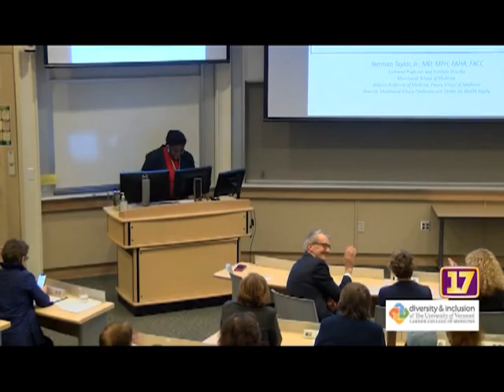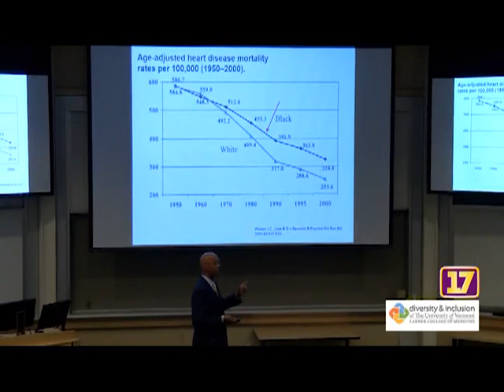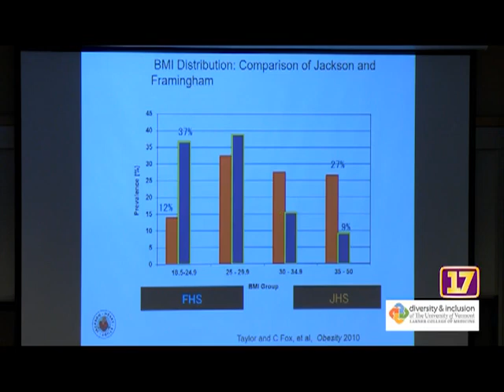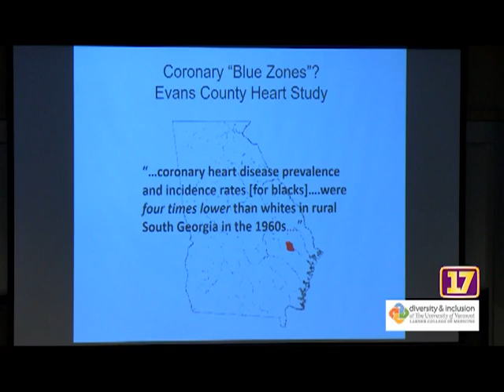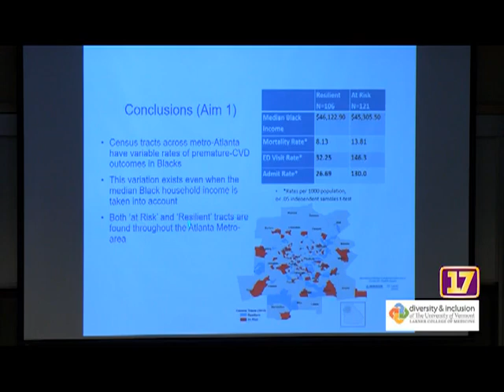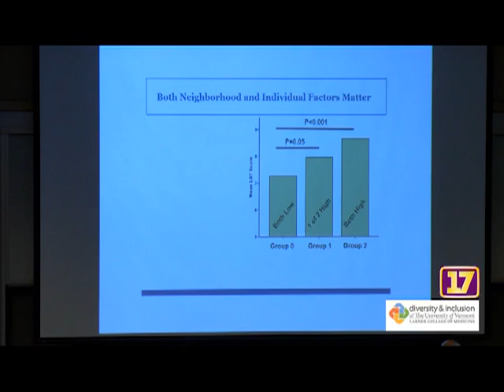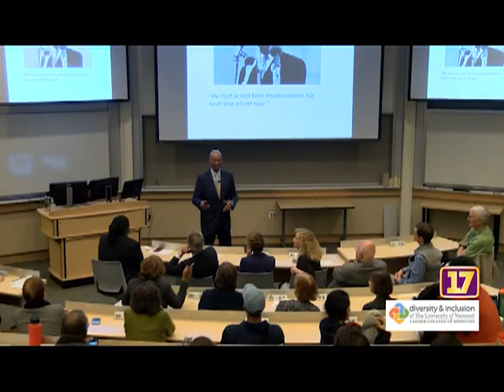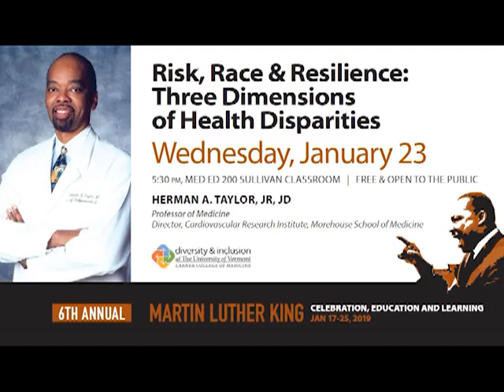2019 MLK Health Equity Lecture: "Risk, Race and Resilience: Three Dimensions of Health Disparities"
Dr. Herman Taylor gives the MLK Health Equity Lecture, "Risk, Race and Resilience: Three Dimensions of Health Disparities - January 23, 2019 at the University of Vermont Larner College of Medicine.